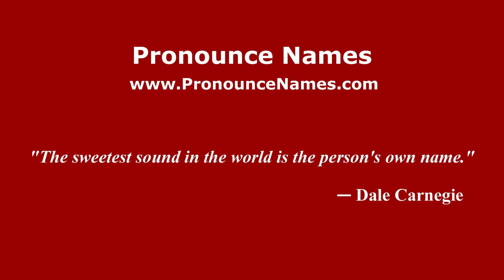How to pronounce Hanham (English/UK) - PronounceNames.com